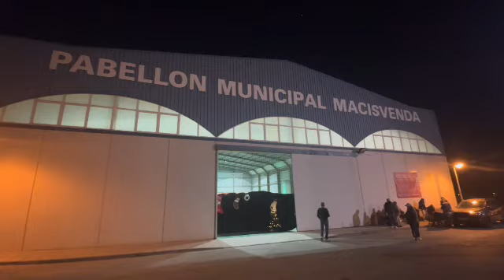Kerstmarkt in Macisvenda